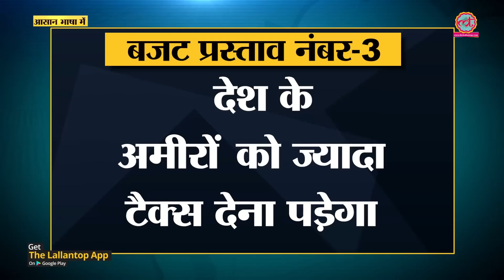Union Budget 2019 आने के बाद से Share Market Crash की वजह ये है | BSE | NSE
Crash in Indian share market after presentation of Union Budget 2019 explained.